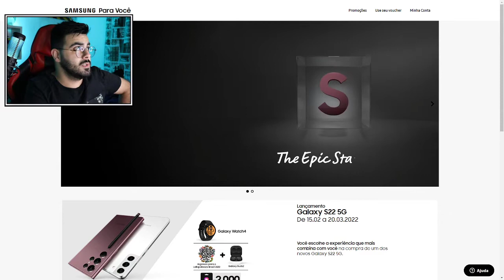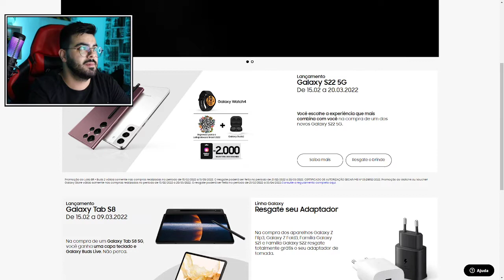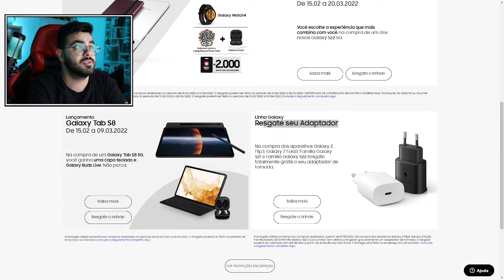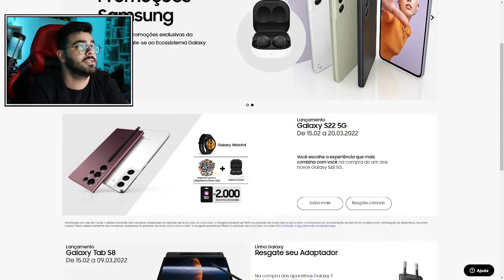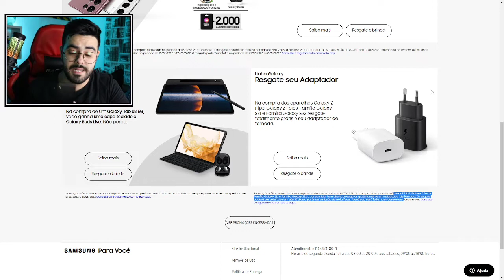COMO CONSEGUIR CARREGADOR SAMSUNG DE GRAÇA! | DESCUBRA COMO SOLICITAR | ‹ Rafa Nunes ›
▶ "Carregador de parede Samsung Super Fast Charging 25W"

▶ "Carregador de Viagem Samsung Super Fast Charging 45W"

▶ "Carregador Samsung EP-TA20BBBCGBR Fast Charge 15W Tipo C c/ Cabo Preto"

▶ "Placa de Captura Rullz 4k 30 Fps/ 1080p 60Fps"

▶ "Placa de Captura Rullz USB 2.0 - 30 Fps/ 1080p"

▶ "Cabo Adap Usb 3.1 Tipo C Thunderbolt 3.0 X Hdmi Usb 3 Tipo C"

COMO CONSEGUIR CARREGADOR DA SAMSUNG DE GRAÇA! | DESCUBRA COMO SOLICITAR | ‹ Rafa Nunes ›